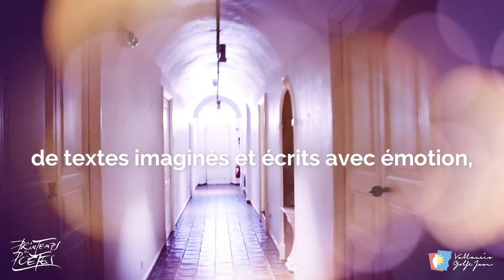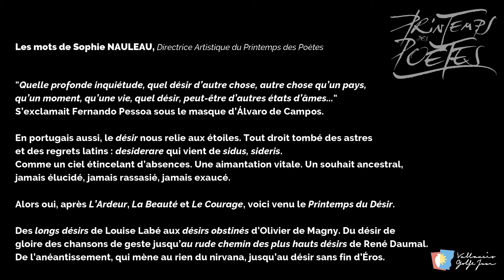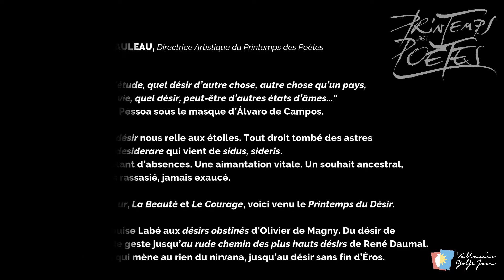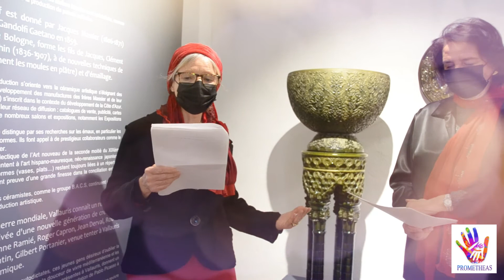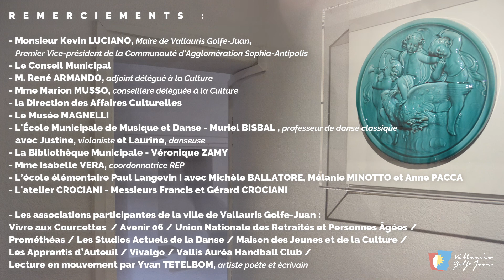Printemps des Poètes 2021 à Vallauris Golfe-Juan - partie1 : Prometheas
[PRINTEMPS DES POETES] 🎬 Cher public,
Dans cette épreuve douloureuse que nous traversons actuellement, suite à l’épidémie COVID 19, la Direction des Affaires Culturelles a souhaité maintenir le lien avec vous en proposant une petite programmation dans le cadre du Printemps des Poètes via la captation numérique.

En mars dernier, les acteurs associatifs et artistes de la commune se sont mobilisés pour vous, afin de partager la poésie et vous permettre de voyager quelques instants sur le thème du "Désir".